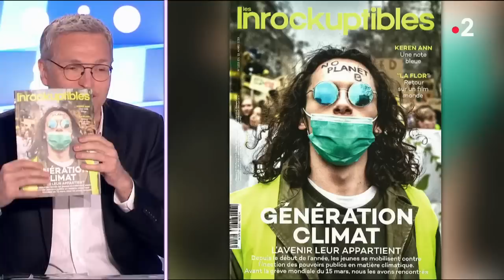Hugo Viel et Jean-Baptiste Djebbari - On n'est pas couché 16 mars 2019